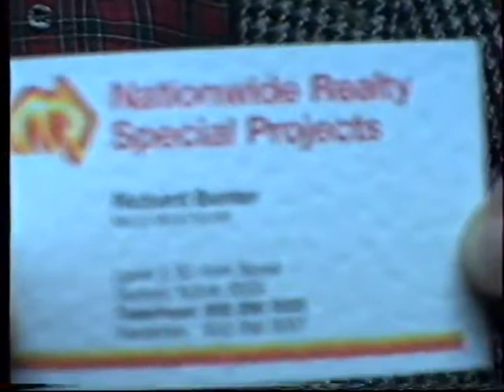BOWRAL HIGH REUNION YEAR 10 1983 1ST DECADE ANNIVERSARY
YEAR 10 1983 REUNITE FOR A NIGHT OF MEMORIES
STUART HAWKINS OLD YEAR
EPISODE 11 ARKIVES MEMORY MAKER SERIES 2018